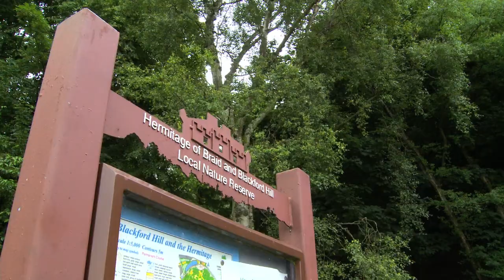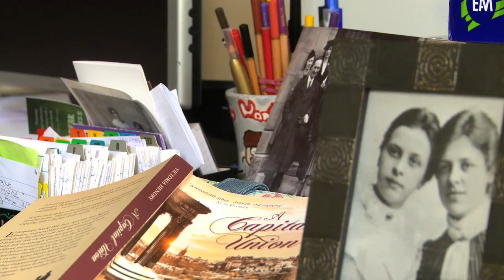A Capital Union, with Victoria Hendry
Victoria Hendry on her debut novel, A Capital Union, set in 1942. Newlywed Agnes, an Ayrshire farm lass, finds herself in Edinburgh, struggling to settle into married life in the big city, while her university professor husband, Jeff, is busy compiling the Scots Dictionary and is caught up in the fight for Scottish independence. "A remarkable debut... dramatic and engaging" --Alan Warner.